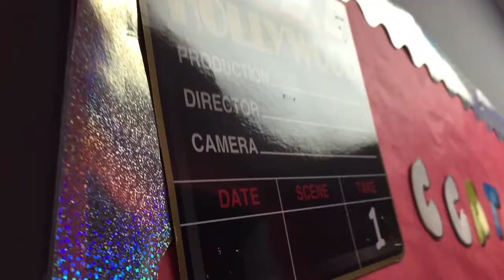ISLAND LIFE AND KODAK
If you guys want to find anybody who came out in the vlogg just look at there @  name thats to their instagram.

Local 787 DJ TAZK was featured on this vlogg and so was his music check him out on his soundcloud

AmirObe: wish you well
Magdalena Bay: Neon
Trap-TAZK: Inmate

See you guys next vlogg!